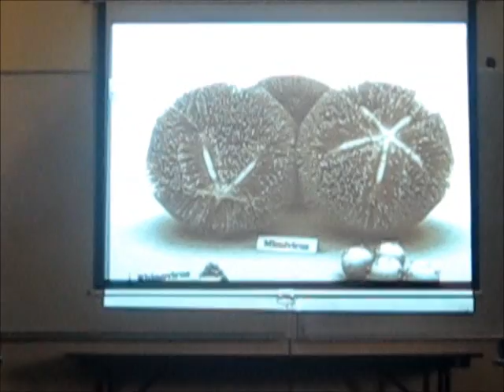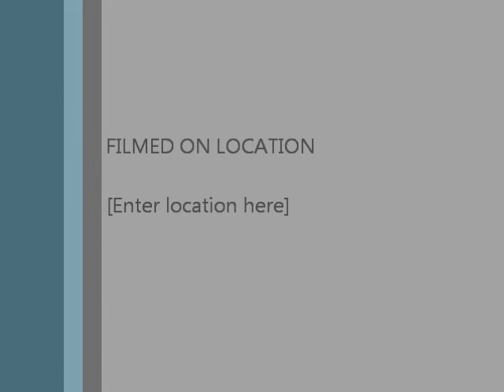Informative Speech: Virus's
by Amy Dutt